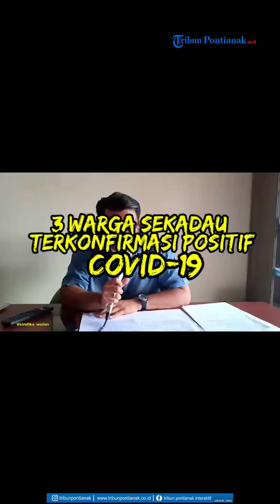3 Warga Sekadau Terkonfirmasi Positif Covid 19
Ketiganya dinyatakan positif setelah hasil swab oleh Laboratorium Balai Besar Tehnik Kesehatan Lingkungan dan Pengendalian Penyakit Jakarta Dirjen Pencegahan dan Pengendalian Penyakit (BBTKLPP) mengonfirmasi ketiganya dinyatakan positif Covid-19.